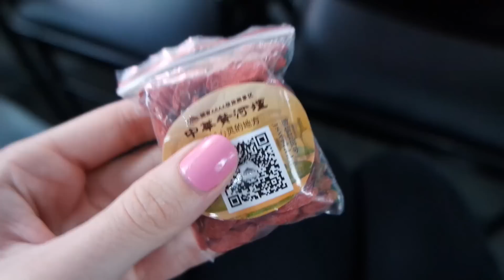Teppanyaki Dinner | Taiwan 台灣